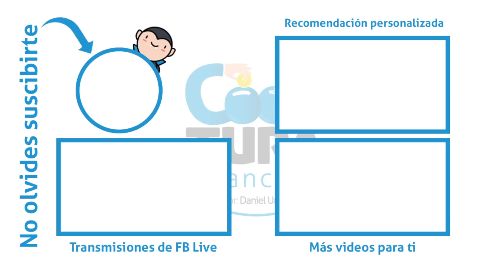Automatiza tu ahorro ¿Qué es esto y de qué te sirve?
Comienza el 2021 cumpliendo tu meta de ahorrar. Y para ayudarte un poquito a crear este hermoso y saludable hábito, checa esta charla sobre los beneficios, características y plataformas para automatizar tus ahorros e incluso generar ganancias... el objetivo es que tus ahorros se acumulen y que crezcan lejos de tus manos, esto evitará que gastes sin control o que le quites dinero a tus metas. Así no hay excusas ni pretextos para comenzar a generar ahorro de manera constante y sonante.

00:00 “Automatiza tu ahorro ¿Qué es esto y de qué te sirve?”
01:00 ¿De qué me sirve automatizar mis ahorros?
06:48 Ahorro “65, 15, 20”
10:35 Características del ahorro automatizado
14:39 Opciones para automatizar el ahorro
14:48 CETES Directo
16:29 Cajas de ahorro
21:43 Fondos de ahorro
24:56 Otras opciones
25:18 BBVA Metas
26:46 Mis metas Santander
29:40 Millas para el retiro

También puedes llevar la Cooltura Financiera a tu empresa con nuestras pláticas y talleres. Más información en: